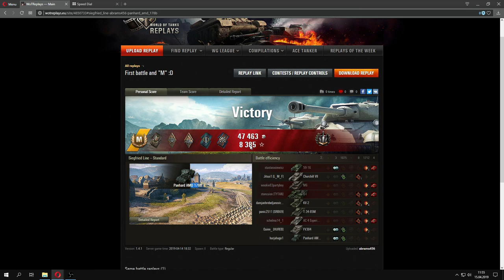Z czym to się je? - Pierwsze kroki z kołowcami i odrazu "M"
►Link do załogi, bo zapomniałem wstawić do filmu :p
►e-mail - tutaj wysyłajcie swoje powtórki